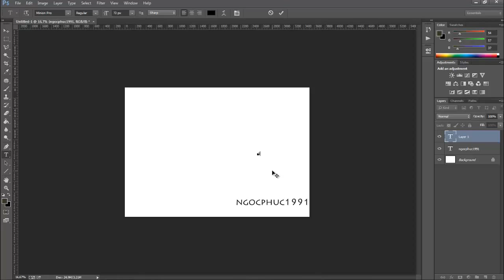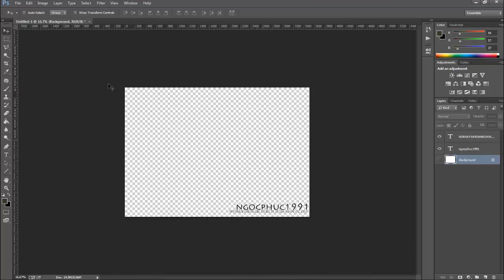How to creat your thumbnail on SketchUp model?